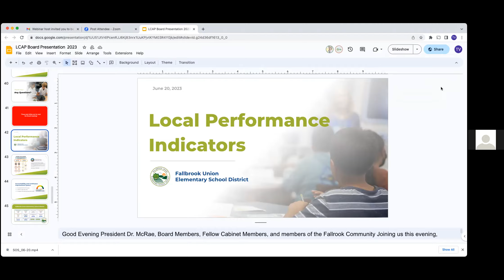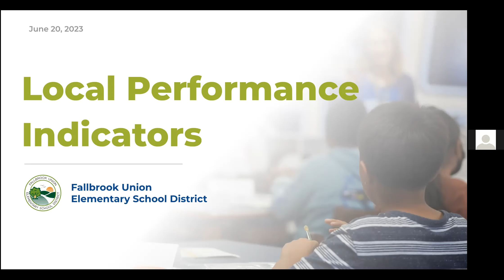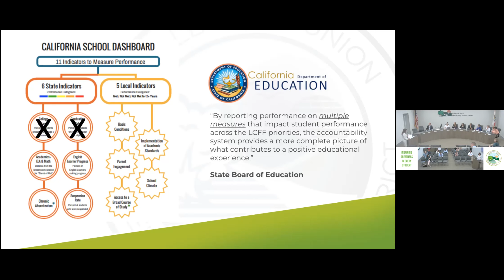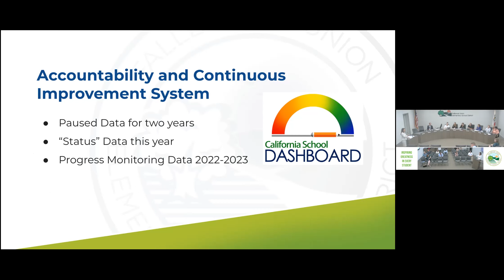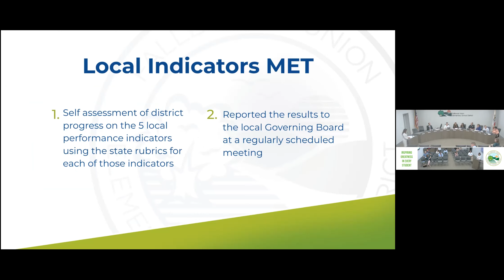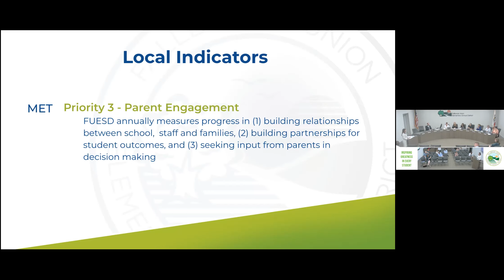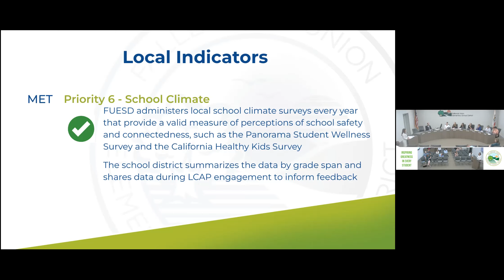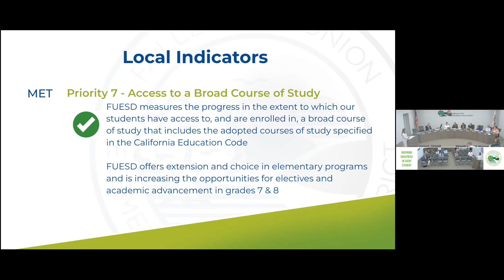FUESD Governing Board Meeting 6/20/23